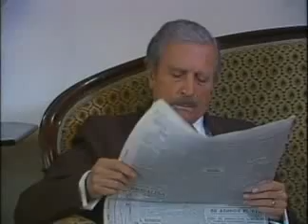SANTA TERESA DE LOS ANDES capítulo 1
Minissérie sobre a vida de Santa Teresa de los Andes